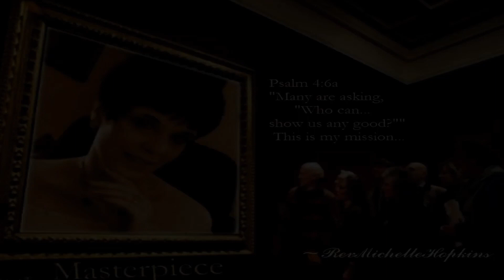VIDEO BIBLE - GENESIS 7 ~ Noah's Ark & the Flood ~ Lit. TRANS. INT. ~RevMichelleHopkins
Why did God say he destroyed all the inhabitants of the earth except Noah and those with him in the ark?  How did Noah get all those animals to the ark?

with
Freemake Video Downloader
F r e e m a k e . com

A free YouTube video downloader

This is the word for word, Literal Translation from the unadulterated Hebrew.  The translation is directly into English without changing literal arrangement or syntax.  Therefore the deeper meanings of the rich metaphoric text is preserved.

*Notes:

♔ "YHWH" - Self-Existent One.  "I Am that I Am" (Yehovah)

♔ "Elohim" - Is the Almighty God of gods, [above every other god] God of [all] hosts, (God in the plural sense, in One Personage singular - the first hinting suggestion of the Trinity)

BIBLICAL SOURCES FROM:
SCRIPTURE 4 ALL
-DOWNLOAD THE INTERLINEAR BIBLE FOR YOURSELF

MUSIC

PRAY THIS PRAYER ...

"Heavenly Father, God of Father Abraham, Creator of all that is... Speak to me!  I want to hear Your voice!   You through Whom all things are held together...  Reveal Yourself to ME.  Make Yourself so real to ME, that there will be no doubt in MY mind  THAT YOU ARE REAL and EXACTLY WHO YOU ARE.  If you ARE GOD - bind the enemy so that no lie can corrupt the TRUTH OF YOU TO ME!!!   So that NO MAN can refute MY knowledge of YOU.  Thank you for doing so my Lord YHWH Elohim.  To glorify Yourself in the name of your Son, Yeshua ha Mashiach.  Amen."

Here are some videos that might help...